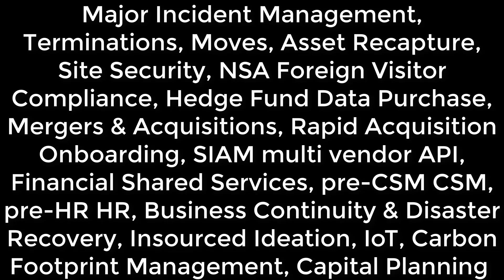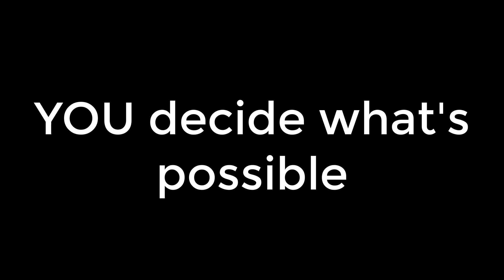What this ServiceNow channel is about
This is for ServiceNow product owners, architects, developers, and admins.  Be inspired, learn from my experiences, inspirations, dreams, and failures.

☕ Power your ServiceNow work with Groundshark Coffee. Build like you mean it!!